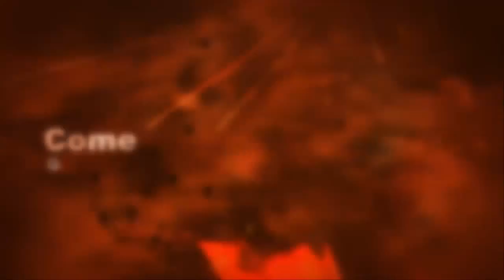Get latest Android Games for your mobile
Come to the Android Gamers for better and latest Android game which can change your life.
Videos regarding the new games are added every day for your experience
A short game-play trailer will be provided for the viewers of the game
so that they can decide to choose their desired game and also the links will be provided for downloading the games

They are free to ask any question regarding any video any time